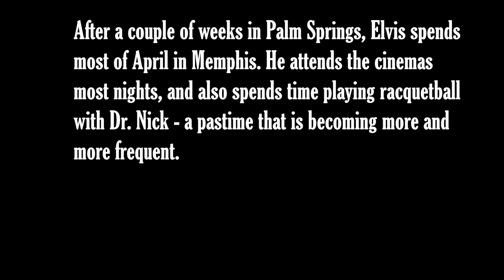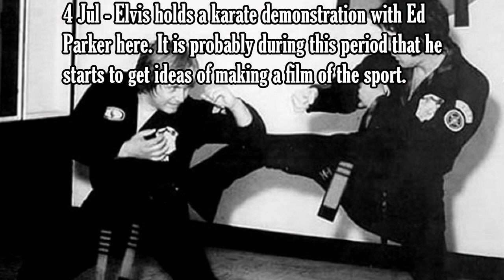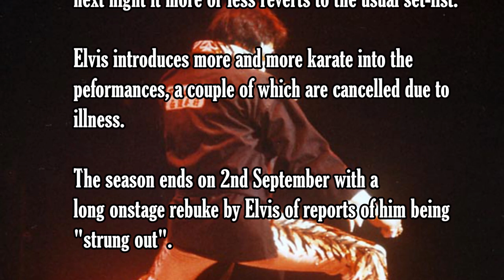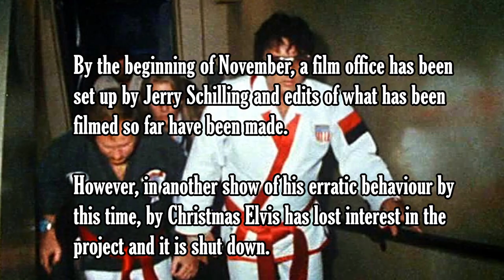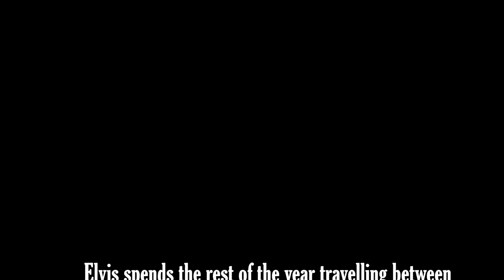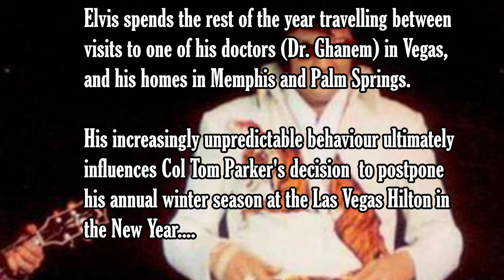Elvis Presley 1974 - Elvis at Mid-South Coliseum Memphis Elvis Karate movie & Elvis and racquetball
We visit Memphis sites where Elvis practiced Karate, sang live, bought cars, played racquetball.
   TIMESTAMP
0:00 January 1974
0:17 March 1974
0:35 Mid-South Coliseum, Memphis
3:25 Site of Howard Johnson Motel, Memphis
4:02 April 1974
4:13 Outside Memphis Racquetball Club
4:42 May 1974
5:00 June 1974
5:10 Site of Crosstown Theater / Tennessee Karate Institute, Memphis
5:33 July 1974
5:46 Memorial Stadium (Liberty Bowl), Memphis
6:37 August 1974
7:07 Elvis buys Stutz Blackhawk
7:19 Tennessee Karate Institute / Gladiators movie
7:53 Site of Schilling Motors
8:31 End Sept 1974
8:44 October - December 1974
9:14 Outro

Elvis Presley 1974 - Memphis live shows at Mid-South Coliseum, the Elvis Karate movie (Gladiators), Elvis cars, Elvis and racquetball & Las Vegas. The next installment of my potted history of the life and career of Elvis Presley - an Elvis biography. Where possible I've included video I've taken in and around Memphis relating to the period, taken during our 2017 and 2019 trips. No time for any Elvis recording sessions this year. Elvis performed live in his hometown of Memphis for the first time since Elvis 1961 charity shows at Ellis Auditorium. 5 shows for Elvis at the Mid-South Coliseum, one of which resulted in the 'Elvis Recorded Live Onstage in Memphis' album. 2 of Elvis hobbies intensify, Karate and racquetball. Elvis set up the Tennessee Karate Institute next door to one of Elvis's favorite theaters- the Crosstown cinema. Red West was a chief instructor here along with Bill 'Superfoot' Wallace. Elvis had the idea to make a 'Elvis karate movie' - Gladiators - which was planned and filming begun. The other interest was the suggestion of  Elvis' doctor, Dr Nick - Elvis and racquetball was a way to look after his health. Elvis health proved that ultimately it didn't work completely as Elvis cancelled shows at Vegas and Lake Tahoe during the year. Elvis played football when he was younger and Elvis was at the Memorial Stadium to watch the Memphis Southmen play in the inaugural season. Elvis bought cars at Schilling Motors. Elvis favourite cars were Cadillacs but Elvis loved Lincolns and bought the entire stock in a weekend of spending!
Sources of information include books by Peter Guralnick, Ernst Jorgensen, Pal Granlund, David English, Erik Lorentzen, Alan Hanson, Paul Richardson and Keith Flynn. Websites include elvisinfonet.com, historic-memphis.com, elvisconcerts.com and the fascinating stories and information contributed by so many to the sites, and magazines Elvis The Man and His Music and Essential Elvis. Also the Memphis locations books Elvis - Memphis Style by Mike Freeman and Follow Me To Memphis by Andrew Hearn.

1 March 1974 Elvis's first tour of the year begins in Tulsa, Oklahoma and will end on 20 March in Memphis.
5 Elvis shows in Memphis in March Elvis's first live performances in Memphis since charity shows at Ellis Auditorium in 1961.
Fairgrounds park in Memphis. Memphis Mid-South Coliseum.
And it's on 16 March 1974 that Elvis first played Mid South Coliseum. It was Elvis's first concerts in Memphis since the charity shows in 1961 at the Ellis Auditorium.
It's not just Elvis. The Beatles played Memphis Mid South Coliseum in 1966.
There is that famous film footage after John Lennon said that The Beatles were bigger than Jesus
that film footage of a ku klux klan member threatening to disrupt The Beatles show,
Although KKK members were outside the Memphis Mid-South Coliseum, this footage was actually outside DC Stadium in Washington.
But The Who had played here, Led Zeppelin, but Elvis played here 16 March 1974 was the first time he played Mid South Coliseum - played two shows that day at 2.30 and 8.30
That's been released on the Follow That Dream record label Hometown Shows.
Elvis Recorded Live On Stage in Memphis album which was released in 1974.
Elvis's performance of How Great Thou Art on this album won him his 3rd Grammy.
here on Elvis Presley Boulevard was the site of the Howard Johnson motel.
And when Elvis was playing the Mid-South Coliseum he also stayed here
Elvis playing racquetball with Dr.Nick
Here we are on Sanderlin Road and that opposite there is the the Racquetball Club of Memphis  where Elvis and Dr George Nichopoulos's son, Dean, would come to play racquetball.
That building over there was another one of Elvis's favorite theaters Crosstown Theater to rent out and next door was the Tennessee Karate Institute Red West was one of the instructors.
6 September 1974 Elvis buys a Stutz Blackhawk, which will be the last car Elvis ever drives.
16 September 1974 Elvis puts on another karate display at the Tennessee Karate Institute.
So here on Union, used to be Schilling Motors, a Lincoln dealership. Elvis bought many Lincolns like Cadillacs,
And this would be just opposite where Baptist Memorial Hospital was, which would have been down there off Union.